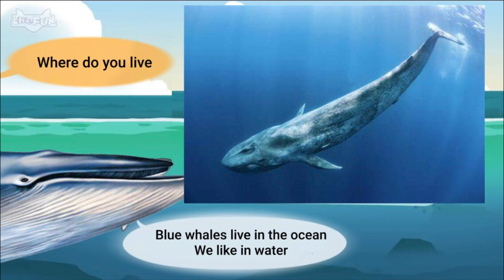Meet the Animals 55: Blue Whale